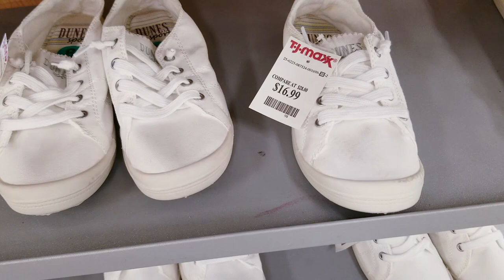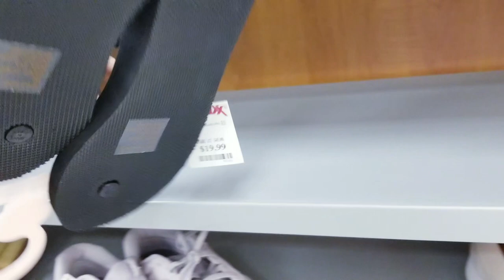TJ MAXX DESIGNER SHOES SHOP WITH ME